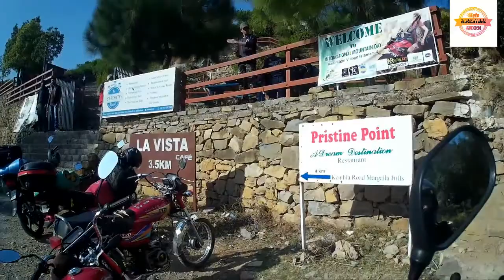International Mountain Day/Biker's Event/Episode-01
international mountain day biker's rally event in islamabad
islamabad press club to chai mousa cafe & la vista resturant.
more than 50 biker's group,club join this event.
Episode No-01 islamabad to chai mousa cafe,rest and ghup shup
thanks for wachting...